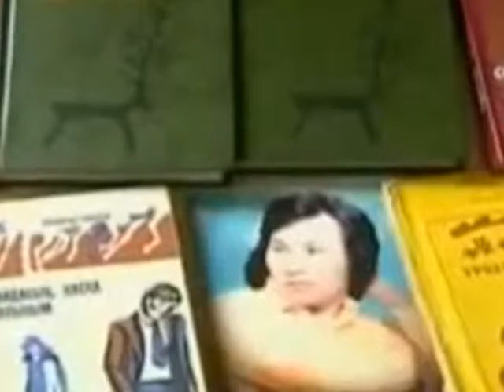Путь к единству (Рика ТВ) июнь (2)